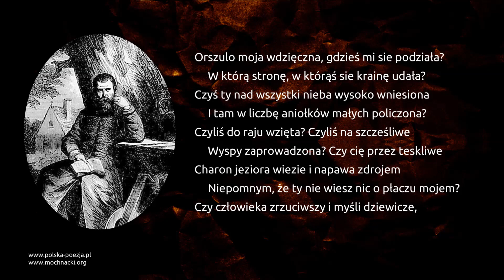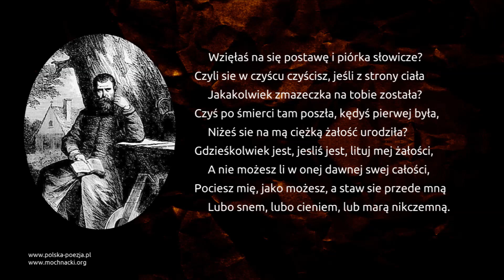Jan Kochanowski - Tren X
Tren X Jana Kochanowskiego w interpretacji Włodzimierza Nurkowskiego.

Tekst:

Orszulo moja wdzięczna, gdzieś mi sie podziała?
     W którą stronę, w którąś sie krainę udała?
Czyś ty nad wszystki nieba wysoko wniesiona
     I tam w liczbę aniołków małych policzona?
Czyliś do raju wzięta? Czyliś na szcześliwe
     Wyspy zaprowadzona? Czy cię przez teskliwe
Charon jeziora wiezie i napawa zdrojem
     Niepomnym, że ty nie wiesz nic o płaczu mojem?
Czy człowieka zrzuciwszy i myśli dziewicze,
     Wzięłaś na się postawę i piórka słowicze?
Czyli sie w czyścu czyścisz, jeśli z strony ciała
     Jakakolwiek zmazeczka na tobie została?
Czyś po śmierci tam poszła, kędyś pierwej była,
     Niżeś sie na mą ciężką żałość urodziła?
Gdzieśkolwiek jest, jesliś jest, lituj mej żałości,
     A nie możesz li w onej dawnej swej całości,
Pociesz mię, jako możesz, a staw sie przede mną
     Lubo snem, lubo cieniem, lub marą nikczemną.